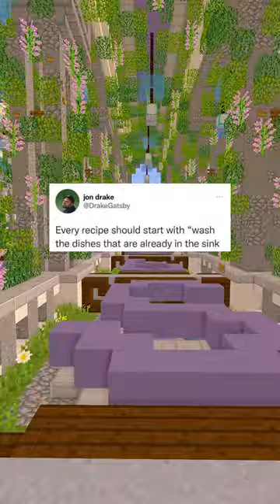Internet Hall Of Fame!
Hello, and here are some funny internet hall of fame memes!

inspired by Six and dam and evakz

Instagram & Snapchat: @adrianshiba

On the ImShiba channel, I post original YouTube Shorts with Minecraft Hypixel Parkour Gameplay in the background. All editing, audio, and gameplay are produced by me!